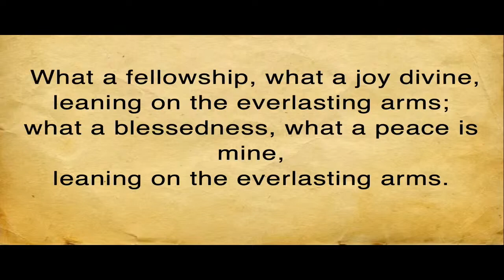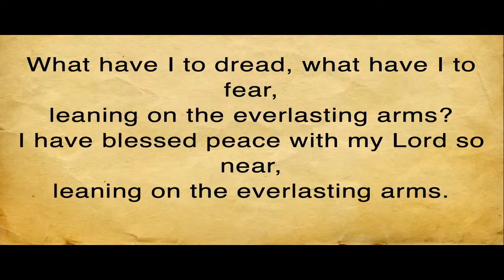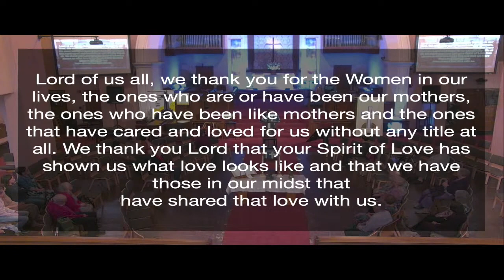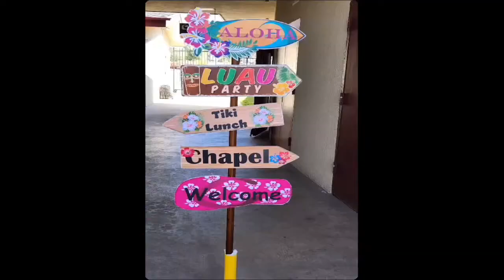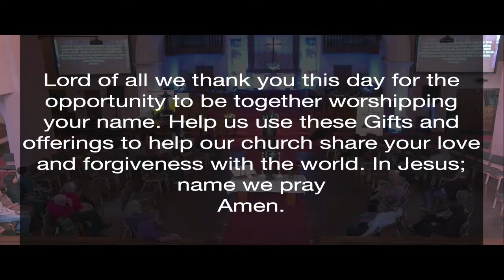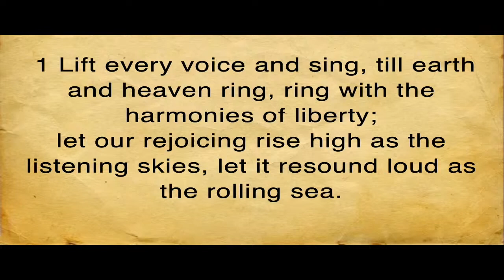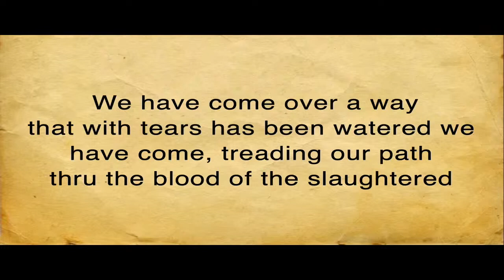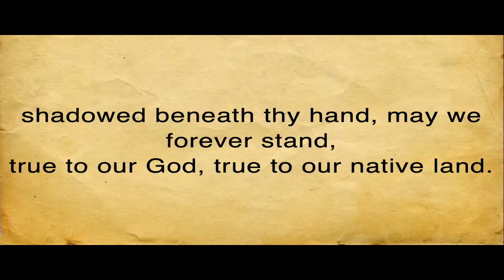"What Do You Have" By Pastor Alex New Beginnings UMC May 12, 2024 Service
Welcome to New Beginnings United Methodist Church! We're located in the San Bernadino County.

New Beginnings Church is a community church where all people are welcome to find connection with Jesus,  engage in life-giving community, and have opportunity to give in ways that changes lives.

If you're looking for a church that you can call home, then look no further because our home is now your home.  "Red or yellow, black or white, all are precious in Christ sight. Jesus loves the little children of the world."

Sunday Worship Schedule:
- 9AM English Worship
Downtown Campus/Campo del Centro
785 N. Arrowhead Ave.

-11AM Spanish Worship
West Campus /Campo Oeste
9116 Sierra Ave.
Fontana, CA